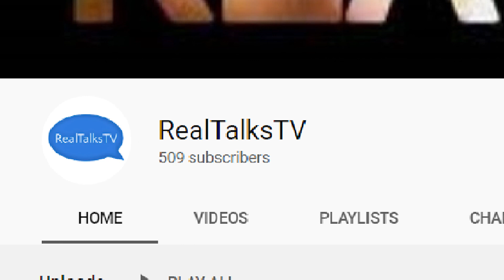500 SUBSCRIBERS IN JUST 3 WEEKS! THANKS TO YOUR SUPPORT! :)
I just want to express my gratitude to those who supported me and my channel to grow! Looking forward to more friends here in YouTube!

To those who are not yet connected with me, please do

RealTalksTV

See you again on my next videos! Thank you!